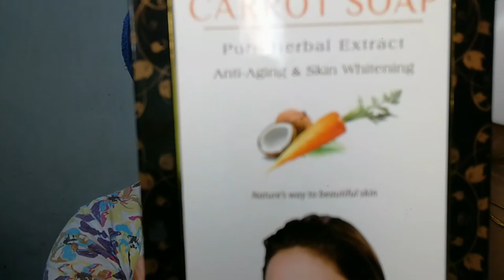Revealing My Skin Care